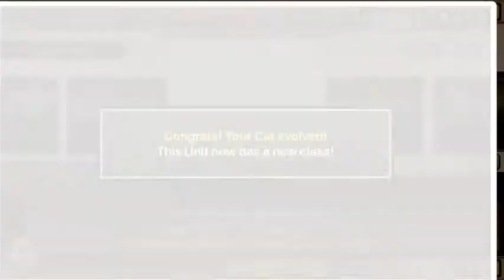|Battle Cats| Manic Lion (Incomplete but I did it)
Sorry I only started recording Galway cuz I didn’t think I was going to win...